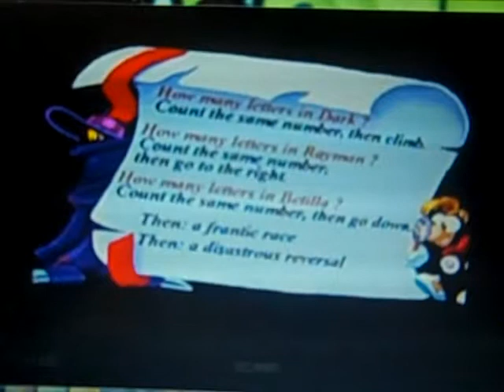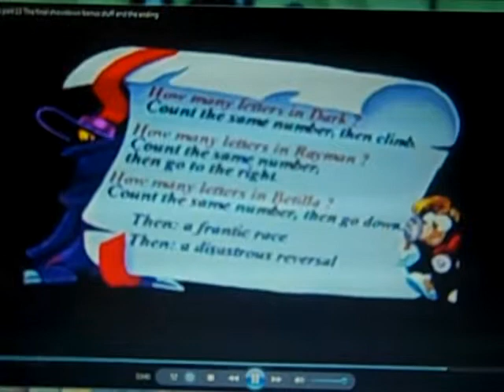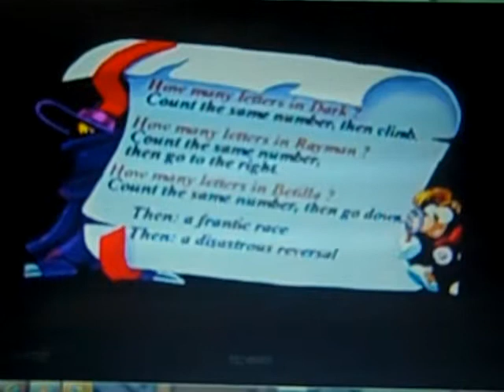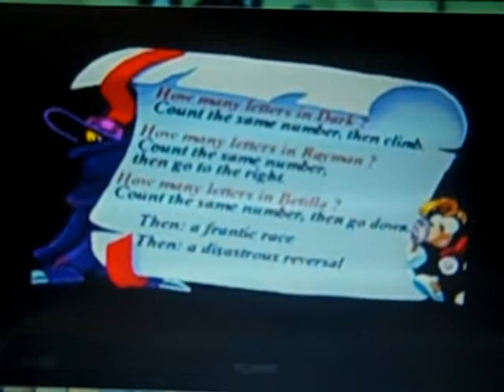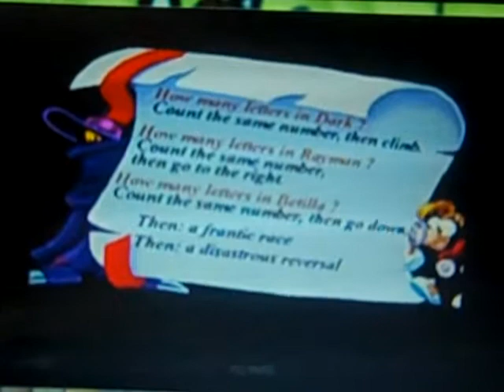Rayman junior level 3 playthrough final showdown with Mr Dark part 2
A bunch of different speeds from the Rayman main theme song!